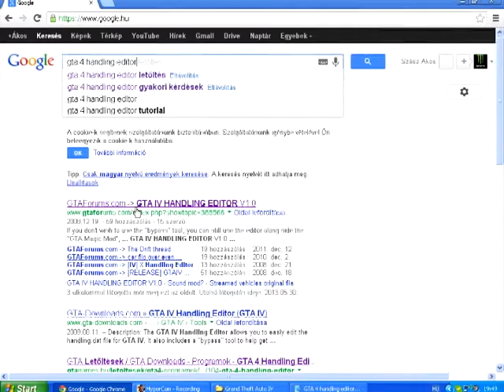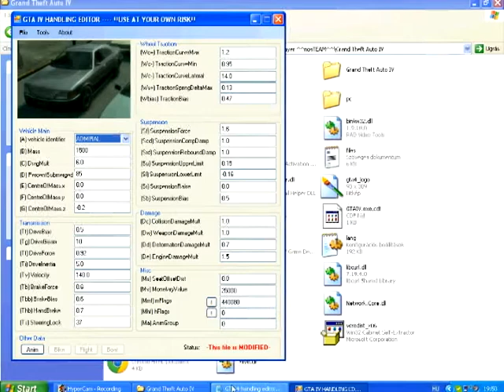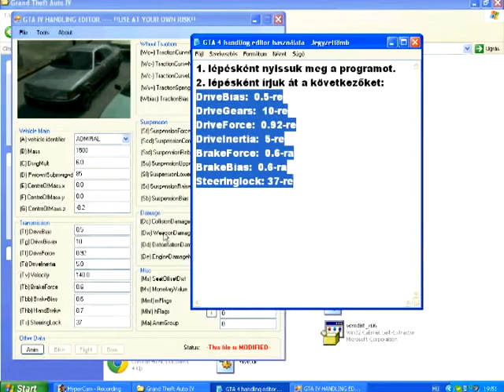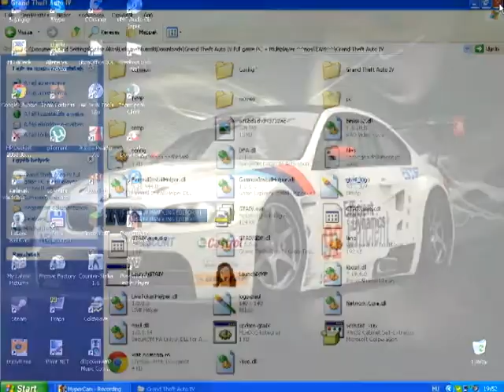GTA 4 handling editor használata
Ebben a videóban a handling editor nevű programot mutatom be, ami a GTA 4 egyik programja.